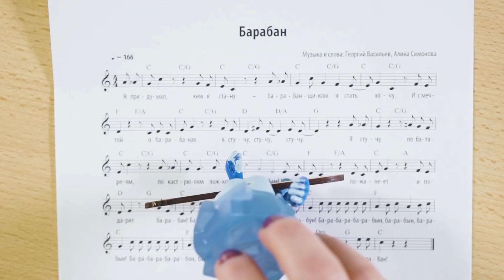Нолик рисует, танцует и поет | Мультик из игрушек | Фиксики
Нолик точно знает - у него есть талант! Вот только какой?.. Может, он гениальный художник? Музыкант? Танцор? Нет, все время что-то мешает... В чем же настоящий талант Нолика?